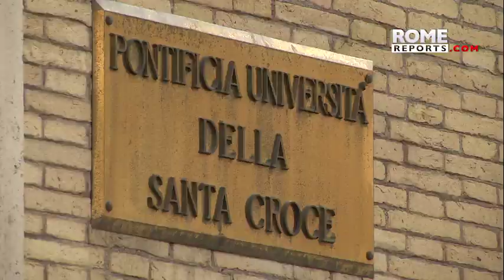Así se organiza la comunicación de la JMJ de Lisboa: “Ser los ojos de los que no pueden ir”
No todos pueden ir a la JMJ de forma presencial. La Jornada Mundial de la Juventud es uno de los eventos más importantes de la Iglesia católica. Durante unos días, millones de jóvenes de todo el mundo se reúnen en la ciudad elegida por el papa para compartir con el pontífice diferentes encuentros.